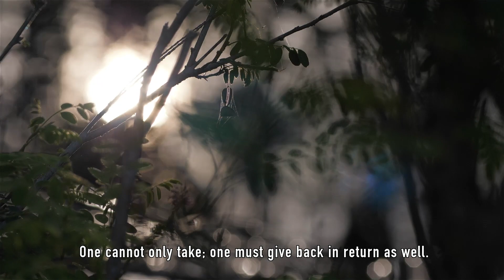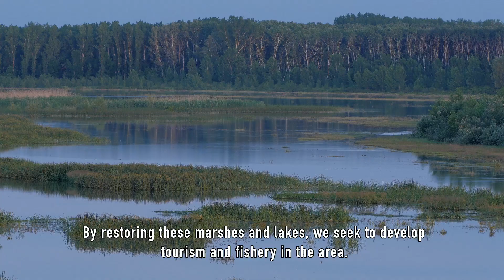Ecological restoration benefits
Danube Floodplain in Romania has suffered a lot over the last few decades because of the climate changes but also because of the dams construction. Potelu-Bistret-Rast communities, where is the pilot area of Danube Floodplain Project, are really concerned about these changes.